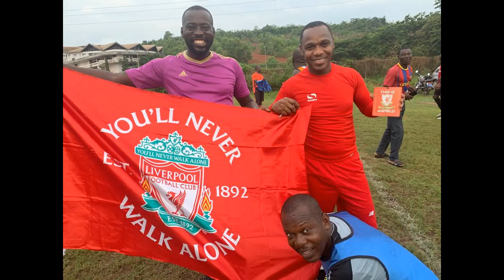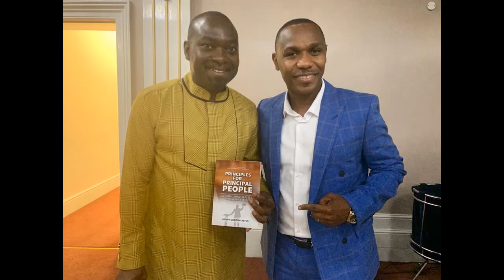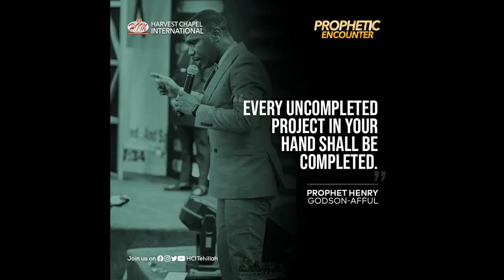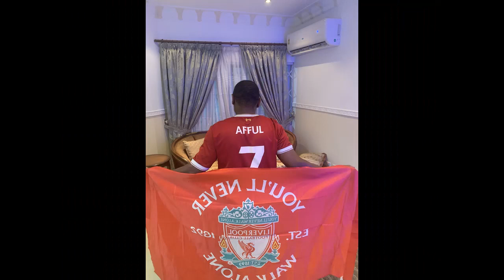HGA birthday video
HGA birthday video presentation